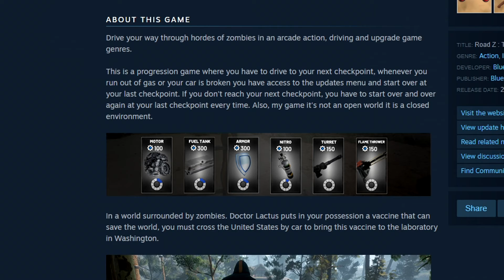Road Z - A Very Longplay - The Next DayZ?